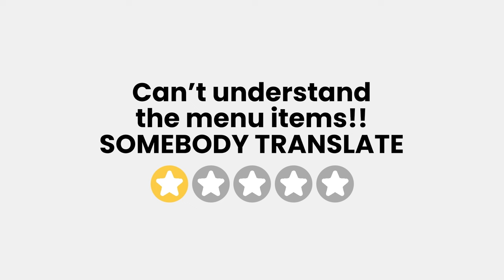Okamoto Kitchen OVA Trailer - Salty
The food truck industry is a brutal world! Savage races for parking spots, epic shonen food battles, and lots and lots of VIDEO GAMES! The naive Okamoto Kitchen food truck team of Haru, Chizuru, Mickey and Honey try their best to navigate their way around the unforgiving landscape of the Los Angeles food truck scene. Our heroes will have to push through the growing pains not only to figure out how to thrive in the food truck business, but to also discover who really has their best interests at heart. The culinary arts can sometimes be hard to digest.

Haru Umesaki: Cristina Vee
Chef Chizuru: Allegra Clark
Mickey: Patrick Seymour
Ling: Faye Mata
Honey: Kimlinh Tran
Fangirl, Suzy, Obachan: Karen Strassman

Layout & Keyframes (原画): Studio Magic Bus
Paint & IB: Studio Nine Lives
Previz, CGI, Compositing: Industry Visual Effects